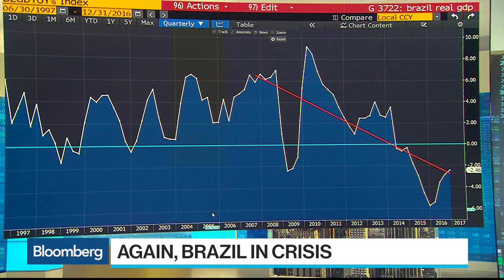Brazil Markets Plunges as President Caught in Scandal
May.18 -- Bloomberg’s Julia Leite reports on another political crisis in Brazil and market reaction thus far. She speaks with Guy Johnson and Tom Keene on "Bloomberg Surveillance."